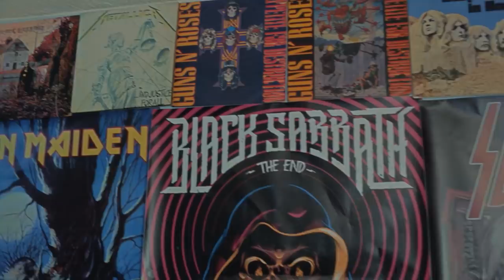THE NIGHT OF THE BEAST International Trailer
(La Noche de la Bestia)
by Mauricio Leiva-Cock
Colombia/Mexico, 70' - IN POST PRODUCTION
Do you have metal force to hold on to your Iron Maiden tickets?

Two young metalheads coast aimlessly through Bogota’s alleys on the day of Iron Maiden’s first-ever concert in Colombia. Their day is wrecked and their friendship is tested when hoodlums steal their most valued possession: the tickets to see their favorite band perform live.

Cast & Crew
Daniel Reyes, Esteban Galindo, Edna Paredes, Verónica Mosquera, Jairo Vargas, Yaima Morfa

Production: Fidelio Films